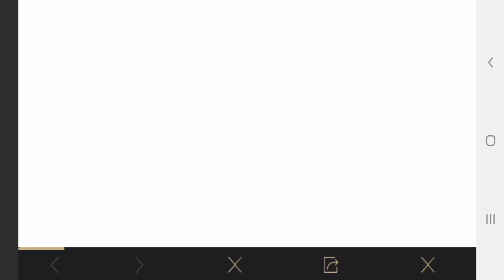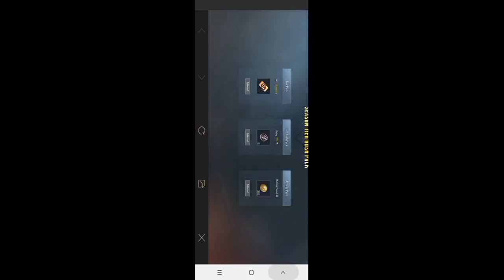Pubg mobile season 14 royal pass with AG pubg mobile,season 14 royal pass pubg mobile antaryami 2020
@Muhammed shamim
                            Helpful video

How to redeem Pubg uc from midasbuy.com / midasbuy.com me pubg mobile k uc kese redeem karen.?
How to get pubg uc redeem code/in redeem code from midasbuy.com no need bank account & credit card.. Watch video
pubg mobile classic crate trick for 🔥M416🔥 gun upgrade skin now opening 30 classic Crate most..Watch video
Pubg mobile season 13 Royale pass 100 rewards with 600 uc free now upgrading season 13..Watch video
pubg mobile Elite Royale pass upgrading/for 600 UC free 100 pad rewards 4,000 uc unlock RP mission..
How to get free Royale pass season14/ best why to get 600UC free play pubg mobile/pubg se paise kaise kamaye

Helping for searchers

Season 14 royale pass and confirmed rewards pubg mobile ubg season 14 release date